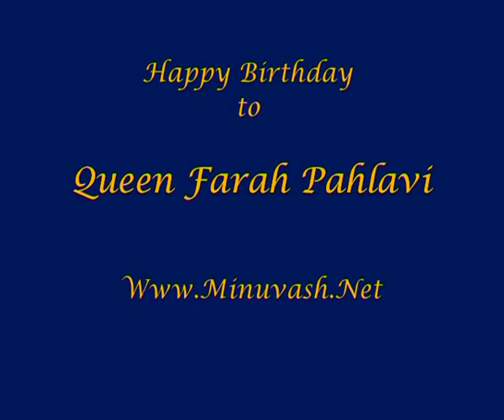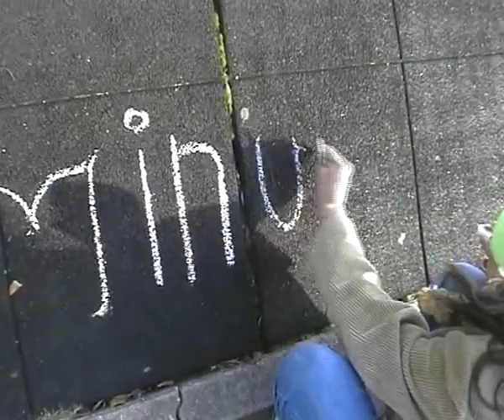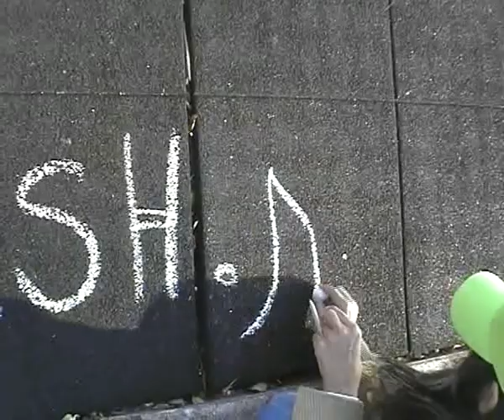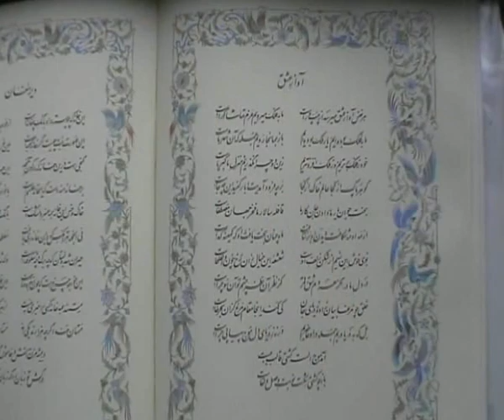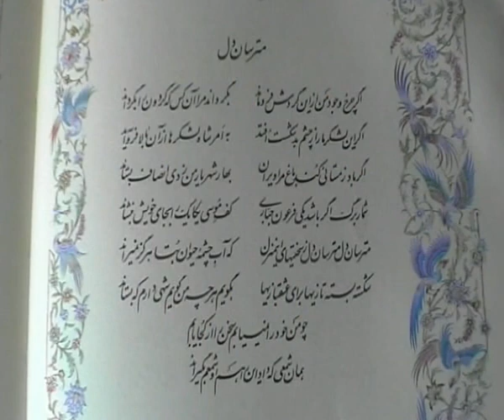Happy Birthday to Queen Farah Pahlavi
Fascinating Rise
Producer/Broadcaster: Minuvash
Producer/Broadcaster: Neek